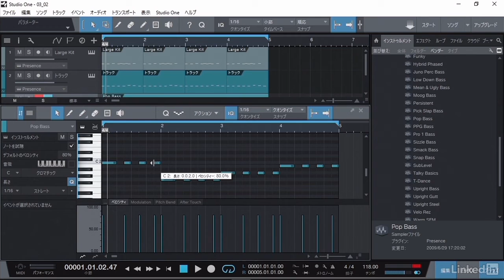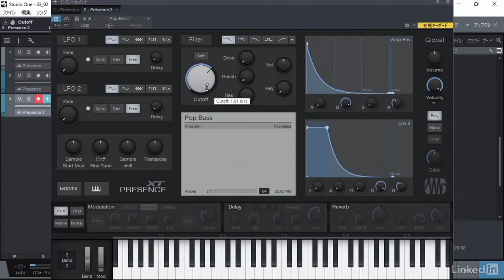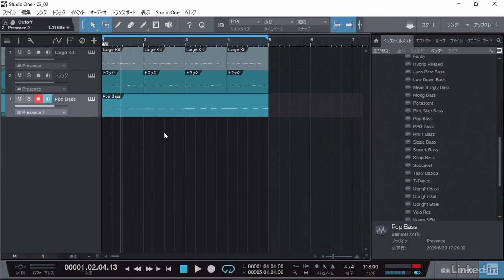Studio One Prime ワークショップ：ベース入力の応用｜lynda.com 日本版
説明：1小節分のベースを打ち込み、それをコピー及びトランスポーズして他の小節を作り、音色も微調整します。

この動画はlynda.com日本版による大須賀淳氏のコース“Studio One Prime 曲作りワークショップ”から抜粋したものです。